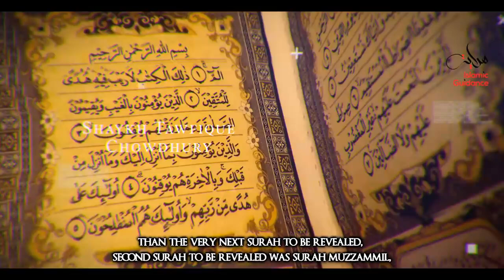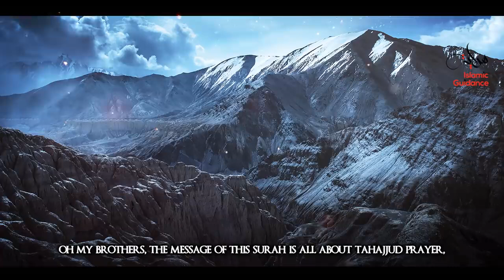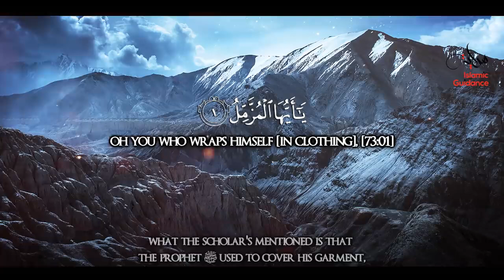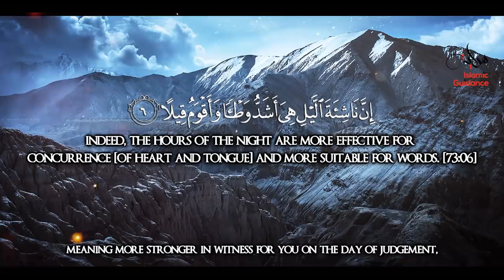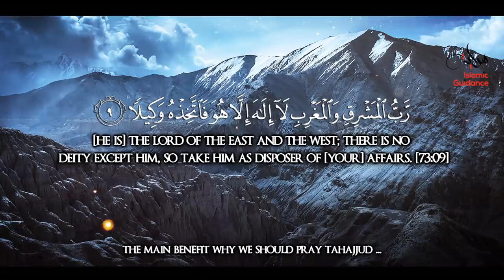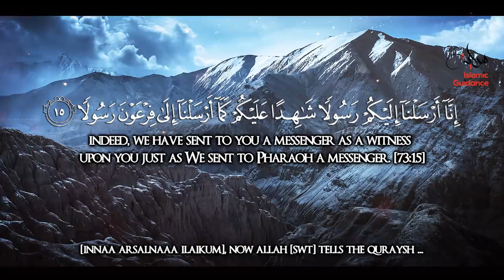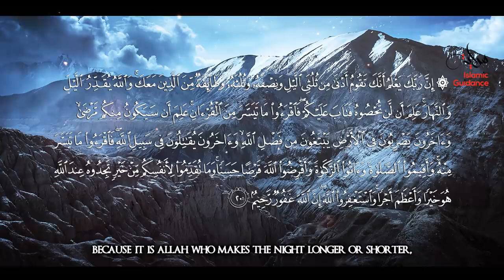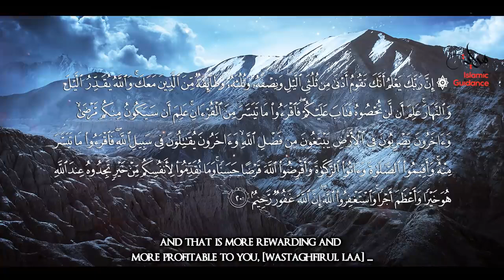Surah Al Muzzammil The Mantled One - Lessons from the Quran with Hadith / Tafseer.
Surah Al Muzzammil   The Mantled One
Al-Muzzammil (Arabic: المزمل, “The Enshrouded One”, “Bundled Up”, “Enfolded”) is the seventy-third chapter (sūrah) of the Qur'an, containing 20 verses (āyāt), which are recognized by Muslims as the word of God (Allah).

Al-Muzzammil takes its name from the reference to prophet Muhammad, in his cloak praying at night, in the opening verses of the chapter. Many commentators claim that “The Enfolded One” is a name for Muhammad, used throughout the Qur'an.[1]

In the beginning of this surah, God prepares Muhammad for an important revelation. In preparation for this revelation, God loosens the strict regulation on night prayer. Muhammad is then instructed to be patient for the disbelievers will be punished in Hell, as exemplified by a story of Pharaoh's punishment.
1-4 Muhammad and the Muslims bidden to pray during the night
5-9 The Quran to be pronounced with a distinct sonorous tone
10-11 Muhammad exhorted to bear patiently the contumelies of the infidels
11-14 God will visit the infidels with dire calamities
15-19 The punishment of Pharaoh a warning to the people of Makkah
20 Modification of the law given in verses 1-4
In the beginning of Al-Muzzammil (Quran 73), God expounds upon the merits of night prayer in the First Meccan Period. Muhammad, and subsequently the Muslim community, is commanded to “stay up throughout the night, all but a small part of it, half, or a little less, or a little more; recite the Qur’an slowly and distinctly.”[3] During the First Meccan Period, the total Qur'anic revelation was brief enough to recite during the night. As such, it was expected of Muslims to recite the Qur'an in full during the night. The night prayer was of such importance, because the believer's focus on prayer and separation from any distraction was believed to “make a deeper impression”[4] on the believer.[5]

However, as time passed, the Qur'an continued to grow, and by the time ayat 20 was revealed, the Qur'an was too long to fully recite during the night. Consequently, God relaxes his prior command to recite the Qur'an at night. Muhammad is told to pray what is easy for him during the night (“recite as much of the Qur’an is easy for you”[6]), but to continue to pray throughout the day (“keep up the prayer [during the day], pay the prescribed alms, and lend God a good loan
Quran 73 is split between Mecca and Medina, with the majority of its ayat being revealed in Mecca (verses 1-19) and its final verse (verse 20) being revealed in Medina. In his famous “Geschichte des korans”, Theodor Nöldeke places this Sura in the First Meccan Period, with the exceptions of ayat 10, 11 and 20, which were added at a later time.[8][9]

There are three major textual suggestions that Q73:20 is Medinan and not Meccan. Firstly, there is a clear discrepancy in the length of ayat 1-19 and verse 20, with the first 19 verses being short and verse 20 being a paragraph in length. This is a trend through the Qur'an; verses revealed in Mecca are shorter, as Muhammad is more focused on spreading the message of Islam, and the verses revealed in Medina are longer as Muhammad attempts to outline the ideal Muslim society. Secondly, there is a change in how Allah is referenced. In the first 19 ayat, Allah refers to himself mostly as “We” and “your Lord.” In ayat 20, there is a change in voice as Allah begins to refer to himself in the third person, “He”. This grammatical shift is called an iltifat, and is used for rhetorical purposes to arouse the reader's attention.[10] The reference to fighting, further gives credence to it being Medinan. Finally, the Arabic verses 1-19 contain an end rhyme. Verse 20 breaks this end rhyme, suggesting that it was revealed at a different time.